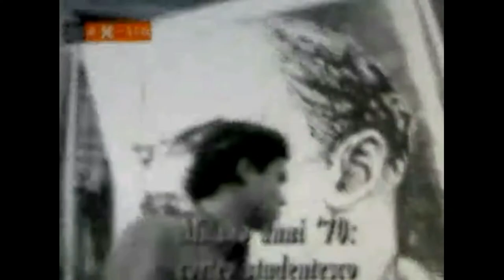Pt 2/2 L'Avvocato Gianni Agnelli, il racconto della sua vita, la famiglia, gli affari e la sua Fiat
Gianni Agnelli, all'anagrafe Giovanni Agnelli (Torino, 12 marzo 1921 – Torino, 24 gennaio 2003),
è stato un imprenditore e politico italiano, principale azionista e amministratore al vertice della FIAT, senatore a vita, nonché ufficiale del Regio Esercito.
Era anche noto come "l'Avvocato" per via del suo titolo di studio, la laurea in giurisprudenza, anche se, non avendo mai sostenuto l'esame abilitativo alla professione forense, il titolo non gli competeva.
Fu per trentacinque anni sindaco di Villar Perosa.
Figlio di Edoardo Agnelli e di Virginia Bourbon del Monte dei Principi di San Faustino,
era il secondo dei sette figli della coppia.

Playlist relativa all'Avvocato Agnelli, clicca per vedere cos'ho pubblicato su Gianni

solo così potrai aiutarmi a crescere,
mi farebbe molto piacere ricevere il tuo like
ed il tuo commento per sapere cosa ne pensi.